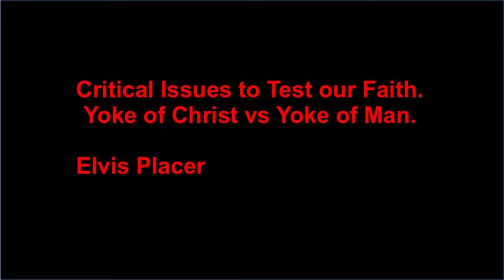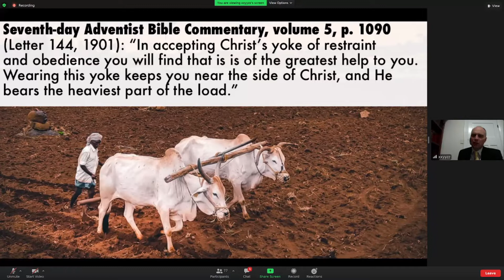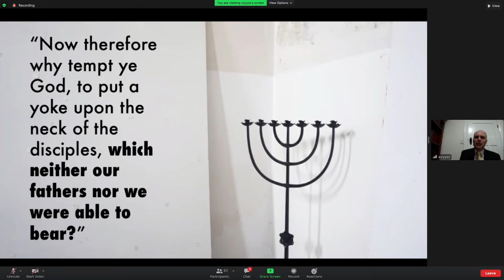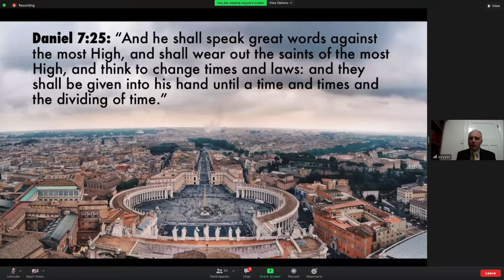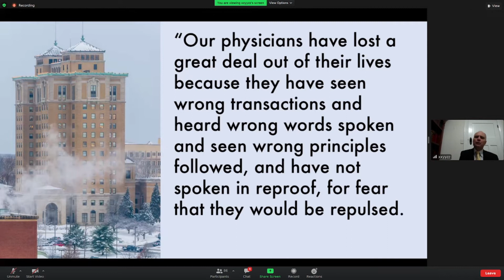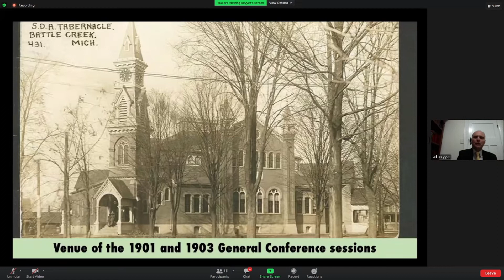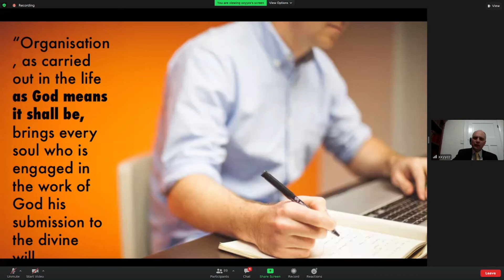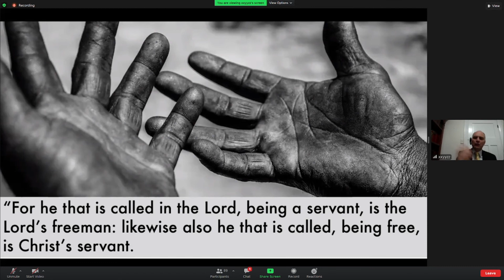Critical Issues To Test Our Faith - Yoke of Christ vs Yoke of Man